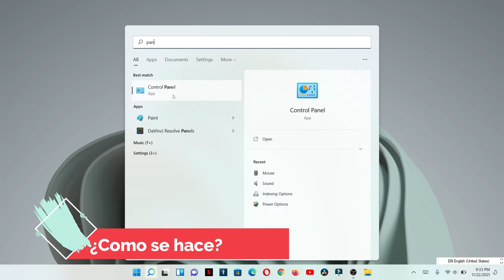Como cambiar tu adaptador wifi de tu computadora de 2 4Ghz a 5Ghz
si tienes redes 5ghz puedes cambiarla para que tengas un red mucho mas rápida, es super sencillo no hay que instalar nada para que funcione.  Solo prueba para que veas que si funciona, esa laptop que no sabías que soportaba 5Ghz verifica para que uses el potencial que no sabías que tenias.